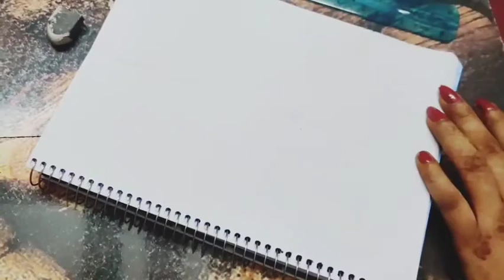3D Mandala art | Step by step tutorial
Hey i am simran, a self taught artist, i am not professional artist, its just the way i used to draw so i am sharing this with u all, do give a thumbs up and share as many as u can💟. Comment down your views so that i can update with new content 💟